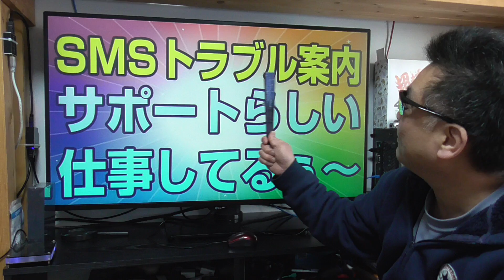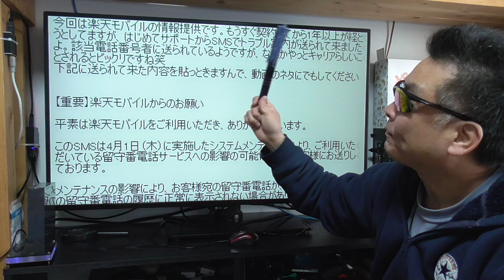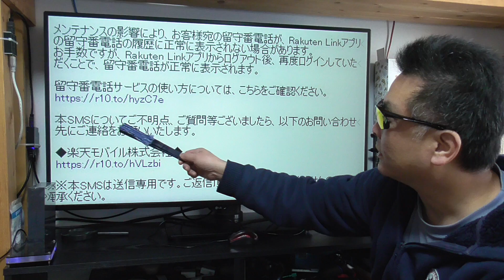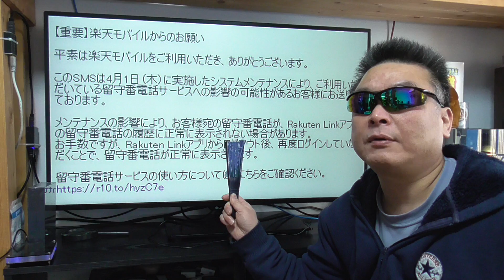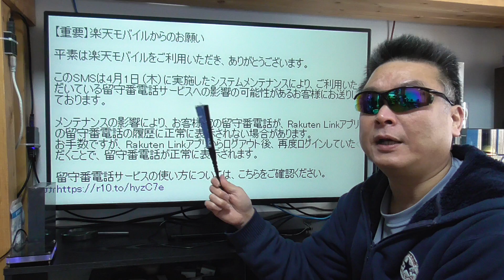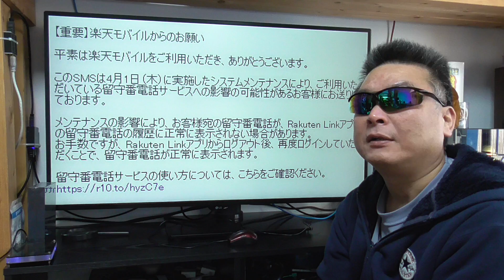楽天モバイル キャリアとしてのサポートしっかり始めました！ APN設定は概要蘭に記載あるので参考にどうぞ！